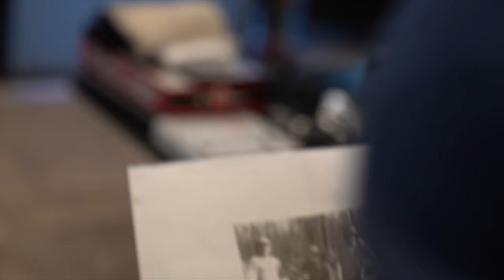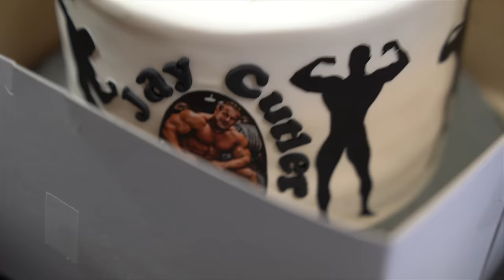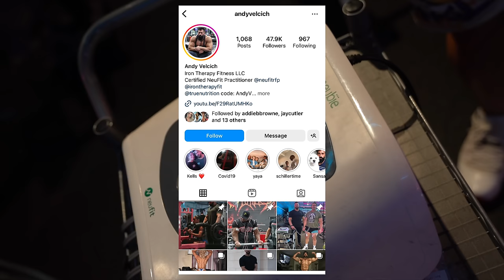INSIDE THE LIFE | 4X MR. OLYMPIA | JAY CUTLER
Join Jay in this episode as he goes through his daily routine. Jay takes us through his day to day tasks, meal prep and discusses his future birthday and travel plans.

Code: CUTLER

OTOMIX WORKOUT FOOTWEAR CODE: JAY25

Jay Cutler

Jay Cutler

Jay Cutler